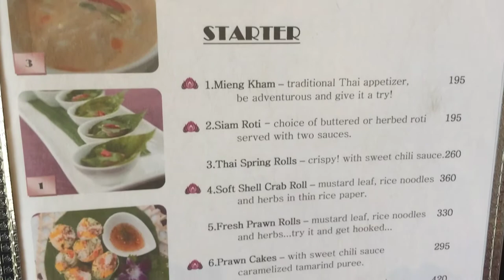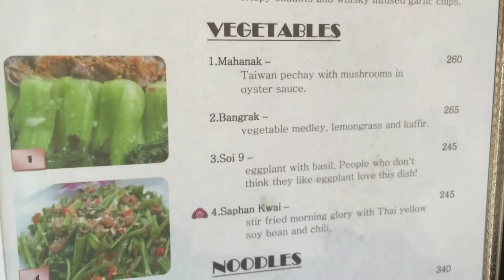Silk Road Thai Bistro Net Quad 30th Street 4th Avenue BGC by HourPhilippines.com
Silk Road Thai Bistro Net Quad 30th Street 4th Avenue BGC.  The newest Thai Restaurant and Bar has just opened at the ground level of Net Quad in Bonifacio Global City in October 2013.  Silk Road is the newest venture of Chef Cecille Chan of Simply Thai, Just Thai and Thai Bistro fame.  Expect authentic Thai food with a flare, specialties include the Crispy Tipapia with Tamarind Sauce, Satay Duo and Thai Fried Rice.  Congratulations to Cecille, Louie Y. , Mark C. and partners!

Cheers,